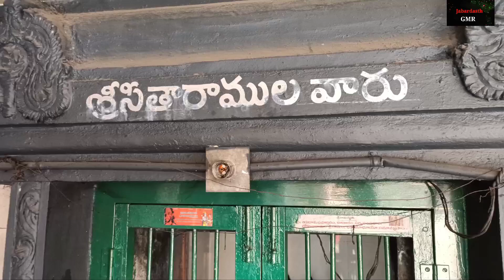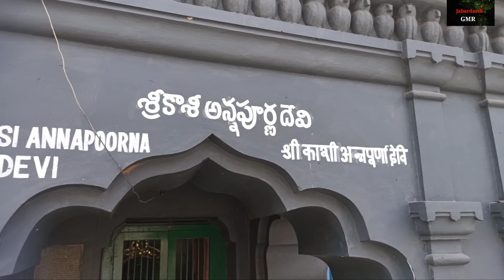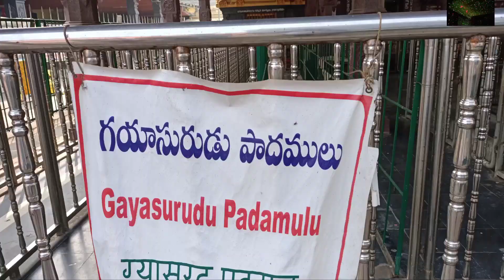Jabardasth || shanthi Swaroop || Apparao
hyper Aadi team ''Jabardasth
Jabardasth ''Apparao